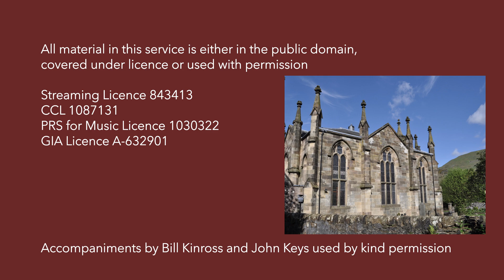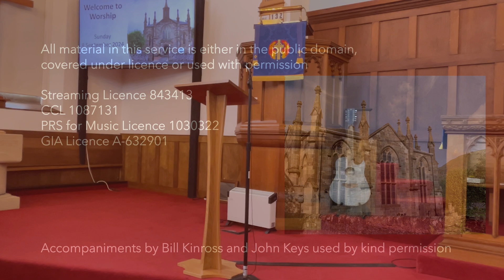8 Sept 2024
Morning Worship from Tillicoultry led by Alan Hunter